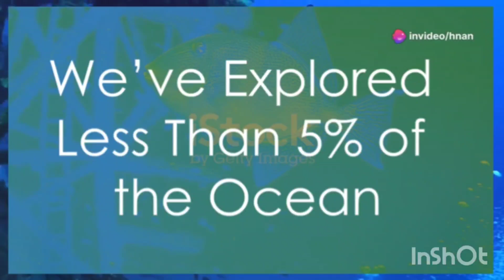10 Crazy Facts About the Deep Sea You’ll Never Forget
Dive into the mysterious depths of our planet in "10 Crazy Facts About the Deep Sea You’ll Never Forget." From the crushing depths of the Mariana Trench to the mesmerizing glow of bioluminescent creatures, this video uncovers the most mind-blowing secrets of the ocean. Learn about the immortal jellyfish, elusive giant squid, and volcanic landscapes teeming with alien-like life. Did you know we’ve explored less than 5% of the ocean? Join us as we reveal the incredible and unexplored mysteries hiding in the deep. Perfect for fans of marine life, science, and jaw-dropping facts! Watch now and prepare to be amazed!